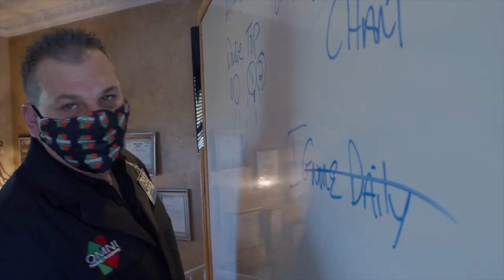Stop Losing Trades Now!